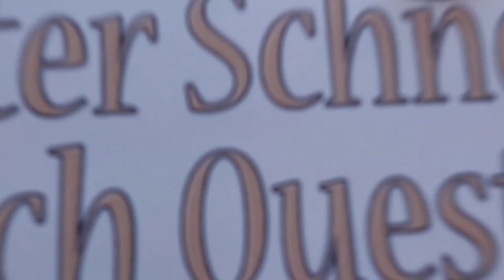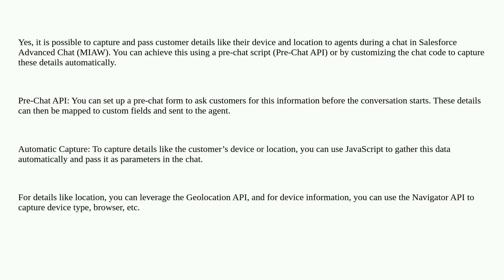Salesforce: How to capture and pass Customer details in live chat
How to capture and pass Customer details in live chat

A special thanks goes out to the community

  pre-chat einstein-chatbot chat enhanced-bot